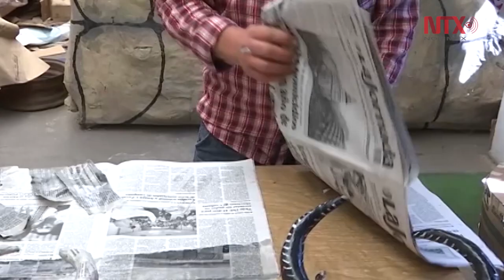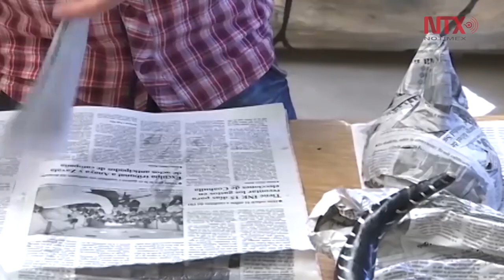Máscaras de cartón ornamentan Carnaval de Ixtacuixtla, Tlaxcala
Máscaras de diablos con detalles de alebrijes portarán los integrantes de la comparsa del barrio Cerro Gordo de este municipio, las cuales ornamentarán el Carnaval 500 Años Tlaxcala 2019, el próximo 2 de marzo.